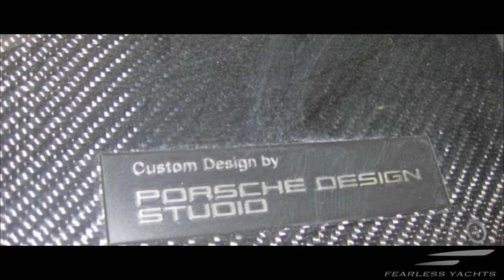FEARLESS YACHTS by PORSCHE DESIGN - Luxury Speed Boat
FEARLESS YACHTS Custom Designed by PORSCHE DESIGN STUDIO

FEARLESS 28 SPECIFICATIONS MSRP $350,000.00 Length Overall 27 ft 7 in 8.4 m Beam 8 ft 6 in 2.59 m Draught Down 38 in 0.97 m Draught Up 24 in 0.61 m Weight (approx) 6,000 lbs 2,722 Kg Hull Type Twin Step, Deep V Standard Power 525 hp (381 kw) Max Power 550 hp (410 kw) Speed 80+ mph Range at 40 mph (est.) 164 miles Fuel 90 gal 340 L